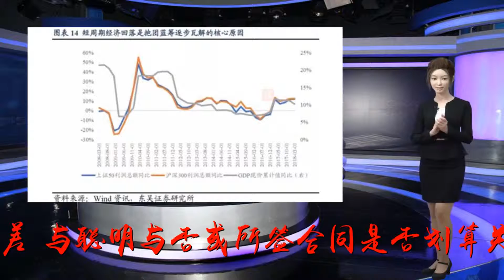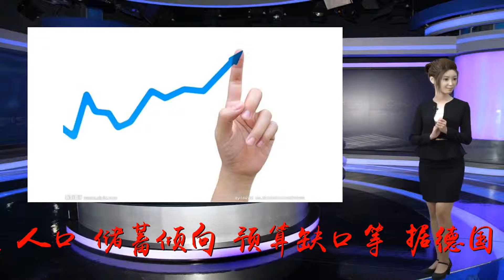中美贸易让美国吃亏？德银专家：经过计算压根不靠谱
谢谢！参考消息网8月3日报道德媒称，按照特朗普的想法，贸易是相当简单的一件事：两方互卖各自产品，谁最后挣钱更多，谁就是两人当中更狡猾、更唯利是图和更老练的那个。这位美国总统无疑对美国每年对欧盟和中国的贸易逆差感到非常恼火。谁又愿意充当遭背叛的人呢？然而，全世界国民经济学家数月来不遗余力强调的却是另一个事实。一国的经常项目收支出现顺差还是逆差，与聪明与否或所签合同是否划算关系不大，反而受到其他许多因素影响：供需、投资决策、人口、储蓄倾向、预算缺口等。据德国《南德意志报》8月1日报道，德意志银行经济学家张智威和熊奕在对中美两国2015年的经贸往来进行更准确统计后指出，即便是中国对美国的巨大贸易顺差，如果放到更大的背景下看，也会缩减至微乎其微。报道称，首先，中国当年对美国出口4990亿美元，美国对中国出口仅1650亿美元。总体而言，美国出现3340亿美元逆差。这是真实的。但同样真实的是，中国公司向美国销售的几乎所有产品都是本国生产，然后海运至美国，而美国很多企业对华销售的大多是直接在中国本地生产的产品。与此同时，中国出口到美国的很多产品根本不是来自中国生产商，而是源自只将中国作为生产地的日本、韩国或其他国家和地区的企业。报道认为，若将上述两个因素计算在内，就会得到美国逆差仅剩300亿美元的“总销售差额”。这一数字甚至不及官方数字的十分之一。基于自己的计算，张智威和熊奕推测，美国的这一总销售逆差甚至已在过去两年转化为200亿美元顺差。原因是随着中国富裕程度的提高，中国人开始越来越多地购买在中国制造的昂贵、高质量的美国商品。如今，中国的苹果手机用户数量就已超过美国，美国通用汽车的在华销量也高于在美销量。研究显示，未来几年这一趋势还将明显加强，因为近年来美国公司在华的销售增速是中国对美出口增速的两倍还多。据张智威和熊奕计算，2020年，美国对华总销售顺差将超过1000亿美元。报道称，这一现象并不局限于中国：调查显示，2005年以来，美国公司每年向世界其他地区销售的商品多于世界其他地区企业向美国销售的商品。总而言之，美国的销售顺差已从2005年的2000亿美元增长到了去年的约9000亿美元。虽然特朗普可能会争辩，美国公司在海外生产导致美国就业者收入减少。但就连这个论点也遭到了德意志银行专家的反驳。两位经济学家写道：“美国跨国企业的海外经营活动也帮助拉动了美国国内的经济和就业。”6月14日，中国国务委员兼外交部长王毅在北京同来华访问的美国国务卿蓬佩奥举行会谈。这是会谈后，王毅与蓬佩奥共同会见记者。（新华社）